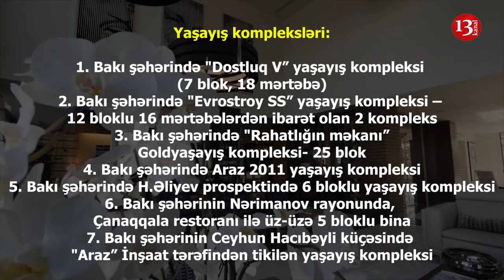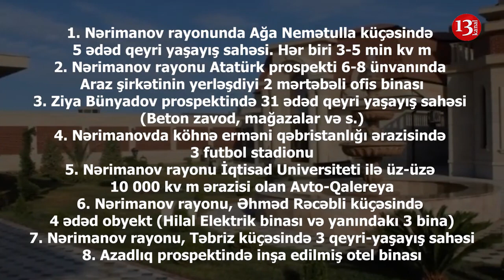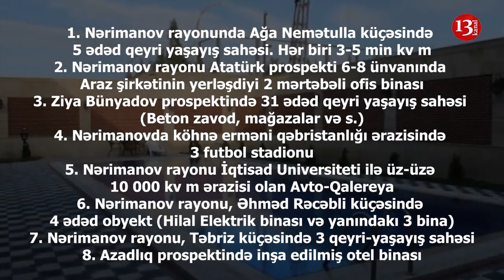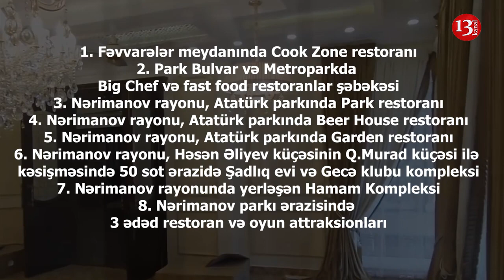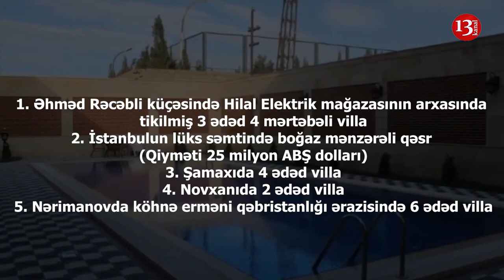Əli Həsənovun 2 MİLYARDLIQ GİZLİ SƏLTƏNƏTİ üzə çıxdı: Hotellər, villalar, şirkətlər, obyektlər....